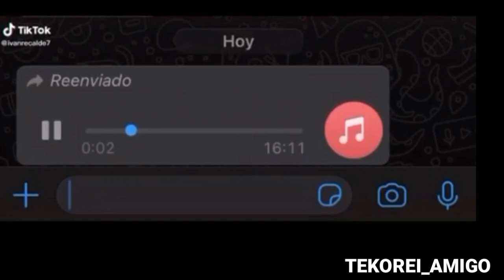SI TE RIES PIERDES NIVEL PARAGUAYO🇵🇾🤣